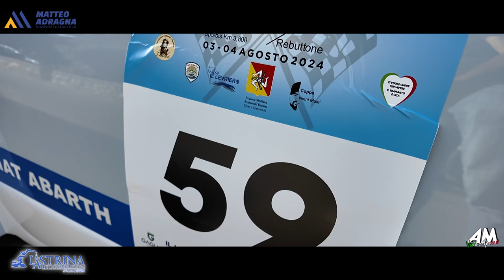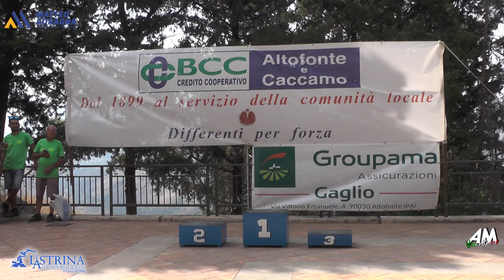Barbaccia Gianfranco PSG 8° Slalom Altofonte Rebuttone 2024